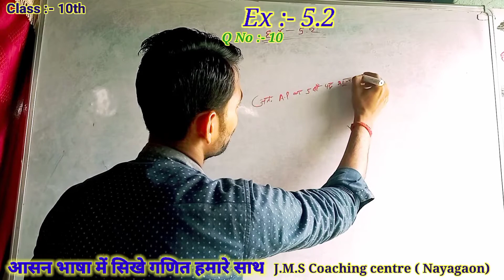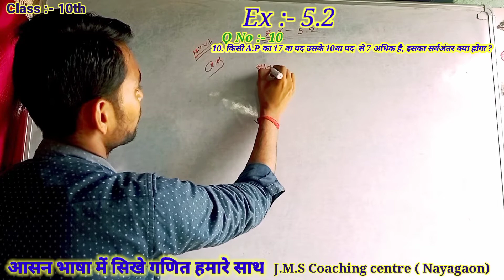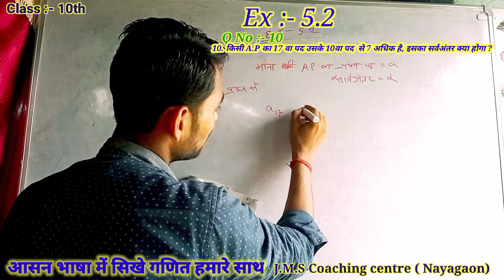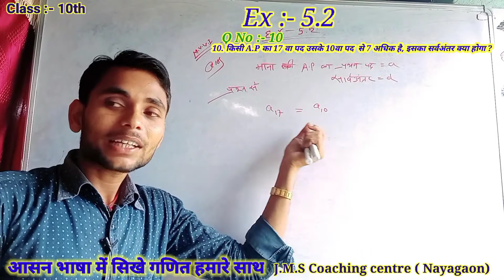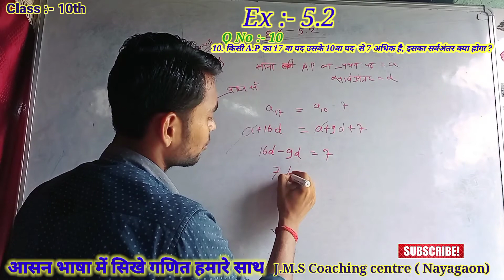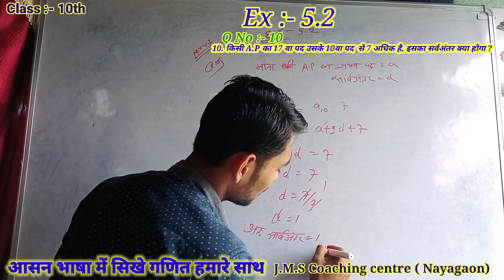Ex 5.2 maths | Ex 5.2 maths class 10 | class 10 exercise 5.2 NCERT solutions | AP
Ex 5.2 maths 5.2 | Ex 5.2 class 10th Maths Arithmetic progression | class 10 maths Excercise 5.2 Q no 10,
Bihar board important questions 2022

important class by :- Vikram sir maths

class 10th maths vvi questions, class 10th important questions, class 10th vvi subjective questions 2022, class 10 maths,
class 10th 5.2 , class 10th ap subjective questions, ex 5.2 class 10th , class 10th ex 5.2 ,
bihar board class 10th vvi questions maths,

ex-5.2 maths,